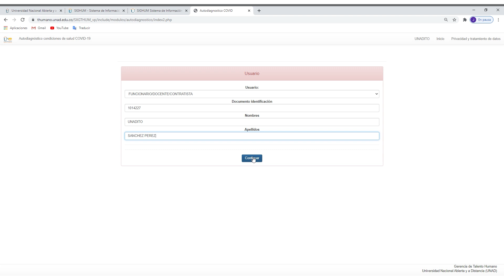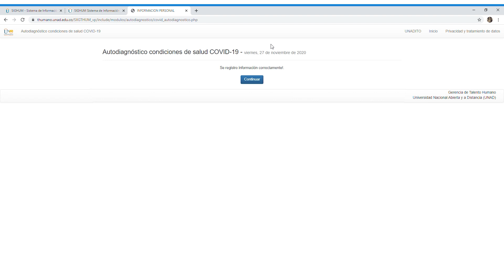Autodiagnóstico covid.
tutorial, Autodiagnóstico condiciones de salud Covid19